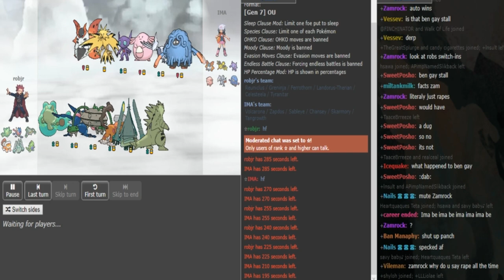Smogon World Cup of Pokémon XIII-Finals: robjr vs ima [Sun&Moon OU] w/Dokkerich